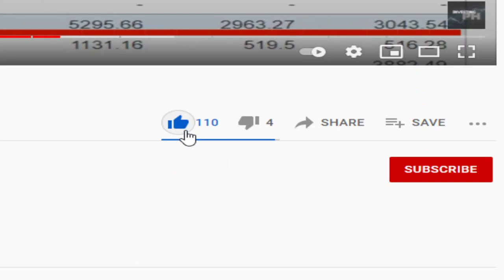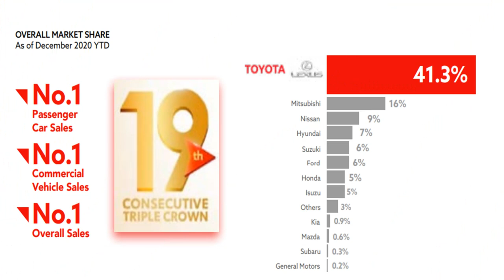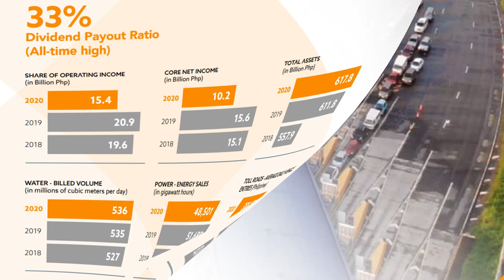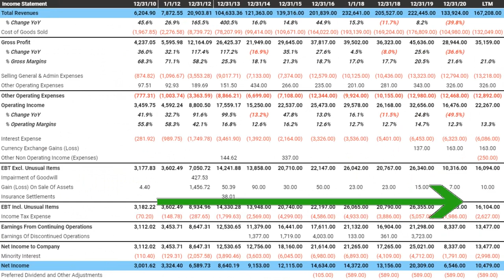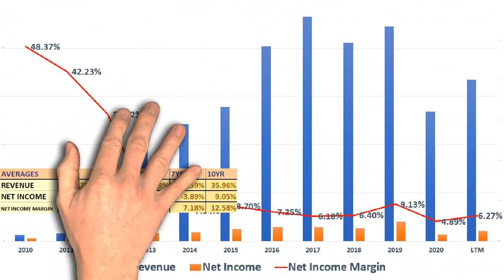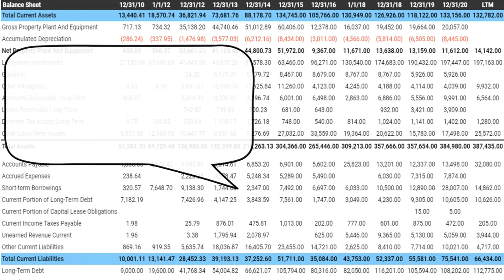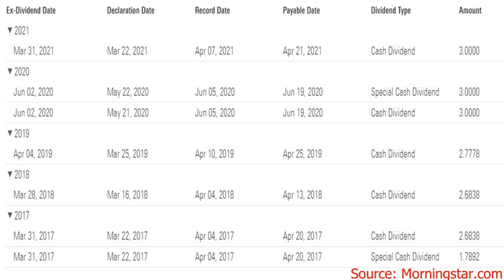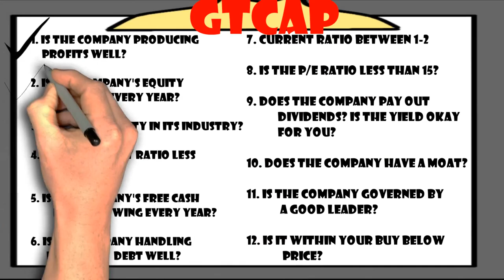GT Capital Holdings Inc. (GTCAP) - Stock Review and Analysis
Today we are going to valuate GT Capital Holdings Inc. (GTCAP). This is one of the largest conglomerates here in our country. It’s price since the start of the pandemic hasn’t move that much, let’s try to see if its really undervalued or not.

TimeStamps
0:00 - Intro
0:23 - Company Background and Holdings
4:06 - Checklist and Income Statement
6:37 - Balance Sheet, ROE, Debt to Equity
7:42 - FCF, Longterm Debt, Current Ratio
8:33 - PE and Dividends
9:12 - MOAT
10:07 - Leadership and Intrinsic Value
11:01 - Conclusion